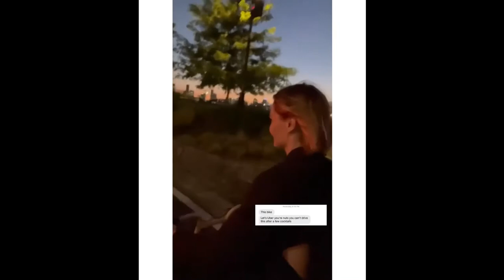Phoebe Tonkin stories